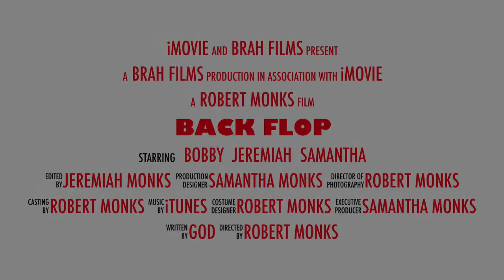groton rope swing